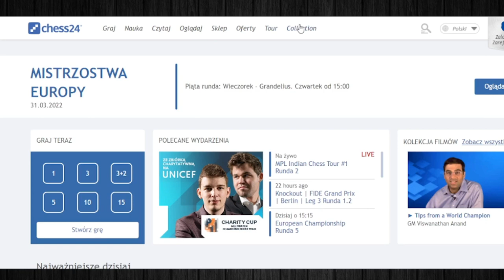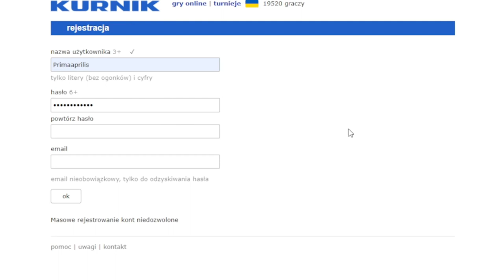NAJLEPSZE strony do gry w szachy online #1 || Szachowa dżungla?!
Istnieje wiele stron szachowych takich jak lichess, chesscom chess24, playchess czy wiele wiele innych.
W dzisiejszym odcinku nie pokażę Ci żadnej z nich.
Za to będziesz miał możliwość ujrzenia strony szachowej, nazywanej przez niektórych szachową dżunglą, która nauczy Cię 3 ważnych cech. Strony, dzięki której nauczysz się odpowiedniej koncentracji. Strony, przez którą silny charakter to będzie Twoje drugie imię. I w końcu strony, która nauczy Cię sporej cierpliwości... Chcesz wiedzieć co to za strona?
A więc zapraszam!

Co chciałbyś w przyszłości zobaczyć na kanale? - Podziel się uwagami w komentarzu!

0:00 Wstęp
0:34 Zalety tajemniczej strony
2:51 Widzimy się?

Istnieje wiele stron, na których można grać w szachy. Jedne mają mniej rozbudowane funkcje i umożliwiają tylko granie partii, a inne posiadają skomplikowane narzędzia do min: analizy partii, nauki debiutów szachowych, rozwiązywania taktyki czy nawet samouczki gry w szachy dla początkujących. Wybór jest szeroki i wybór odpowiedniej strony szachowej dla naszych potrzeb nie jest prostym zadaniem.
Dlatego właśnie powstała seria: NAJLEPSZE STRONY SZACHOWE DO GRY W SZACHY ONLINE. Ma ona za zadanie pokazać Ci zalety poszczególnych stron i czego możesz się na nich nauczyć!